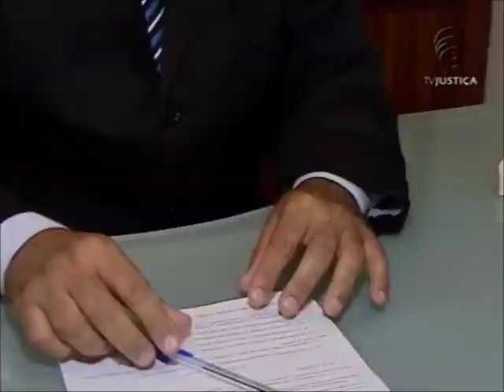Especial água (22/03/13)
O Jornal da Justiça preparou uma reportagem especial sobre o consumo e cuidados com a água, esse bem natural tão precioso. Mas o que podemos fazer para preservar os nossos recursos hídricos? Veja a resposta.